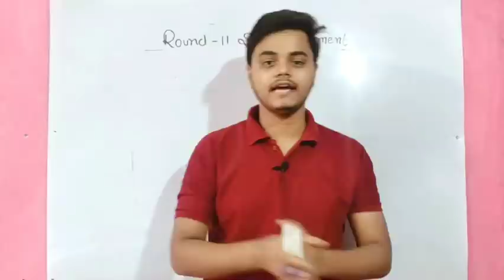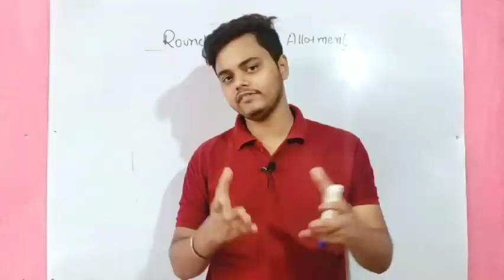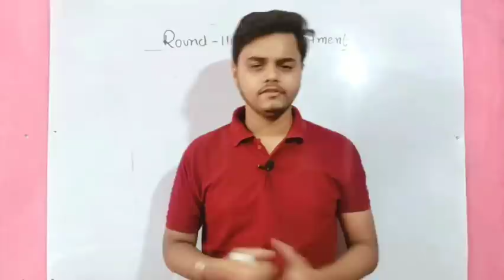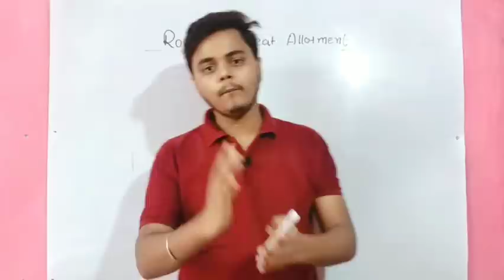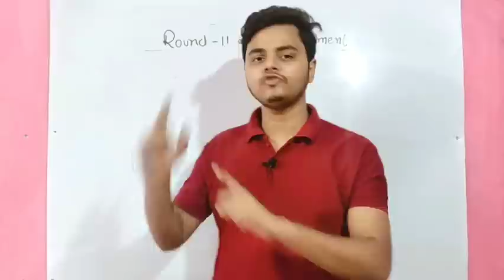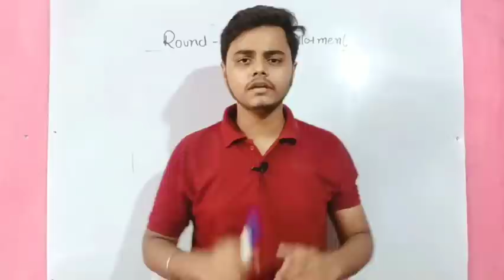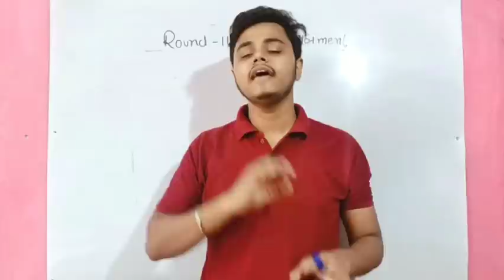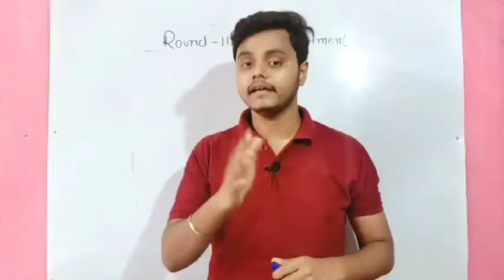WBJEE 2nd Round Seat Allotment | WBJEE COUNSELLING PROCESS | WBJEE 2020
Wbjee 1st Round Seat Allotment / wbjee counselling process